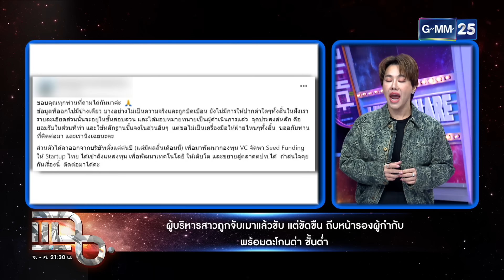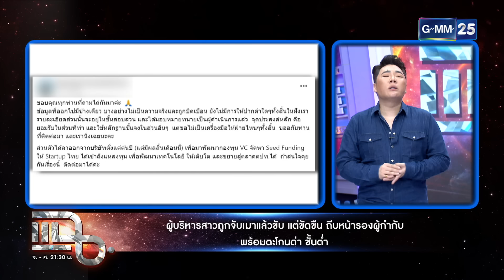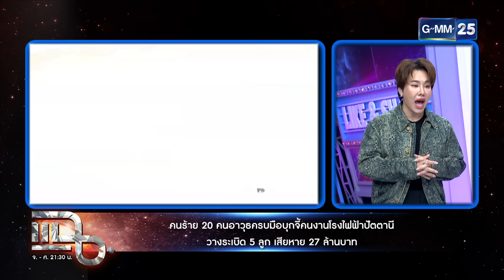แฉ ‘นิปปอน นวนันท์’ เล่าสภาพอากาศแต่ละประเทศ เอเชียร้อนเร็วขึ้นกว่าค่าเฉลี่ยทั่วโลก FULL 25 เม.ย. 67